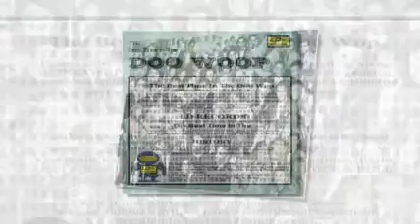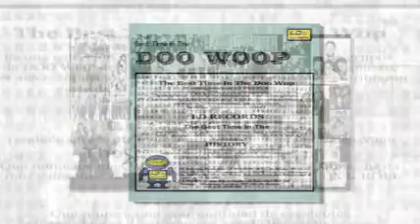Spaniels DannyBoy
The Best Time In The Doo Wop
es una recopilacion de lo mejor de todas las decadas en las que se ha desarrollado este genero maravilloso y que ha dado origen a otros estilos musicales.

The Best Time In The Doo Wop es una marca registrada de LD RECORDS Digital Company quien rinde tributo a estos grandes artistas y su musica formando recopilaciones, remasterizandolas y editandolas para que las antiguas y nuevas generaciones puedan disfrutarlas.